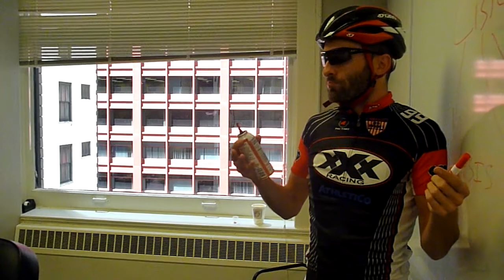Cision Bike to Work Week 2012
June 11-15, 2012. Chicago's Bike to Work Week. Cision is participating. Join us! All you have to do is ride your bike ONCE during this week, and it counts even if you're just riding to the Metra or CTA stop to then hop on a train. Every ride counts.
Song is "Whose Authority" by Nada Surf. They like bikes.

Cast/Crew:
Amanda Yang = Girl & Leader of Cision's Bike Commuter Challenge
Matthew Cavanaugh = Man Who Gets Chair Locked Up
Brandon Andersen = Man Who Asks About Frosting
Liam Donoghue = Man Who Shaves Legs But Not Face
Lisa Larranaga = Cinematographer & Reflection in Window/Television
Cameos by Stone Hansard, Laura Botham and Dave Byman